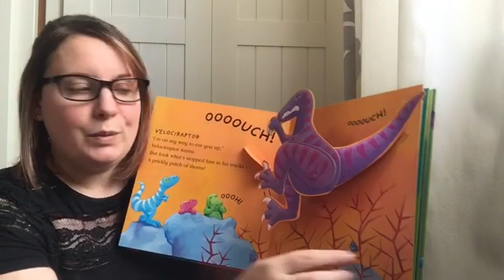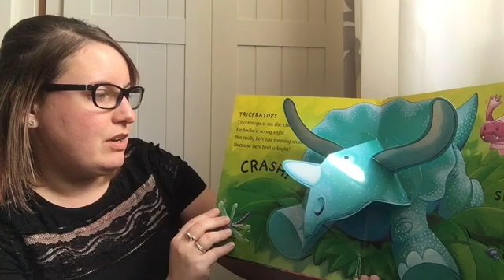The Very Dizzy Dinosaur ready by Miss Rayner